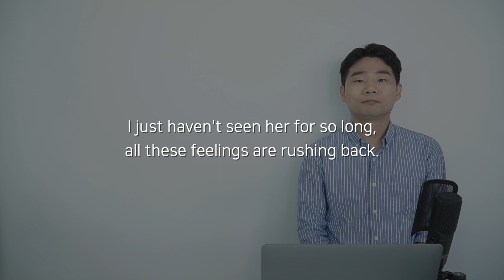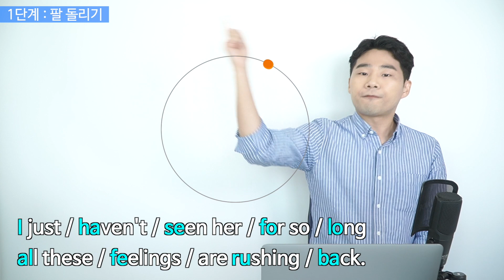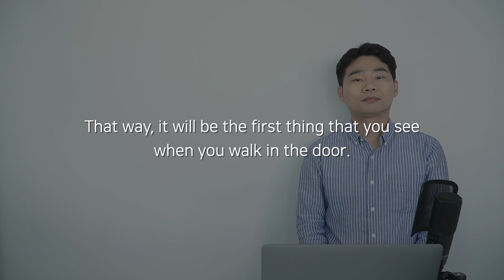📺 영어 발음이 빨라서 들리지 않는다면 꼭 봐야 할 영상!! | 미드 프렌즈로 하는 영어 발음 교정!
미드를 보면 영어 발음이 빨라서 듣기 어렵고 따라하기 어렵다면 꼭 보세요!

[오늘의 문장]
I went to that tanning place your wife suggested.
너희 와이프가 추천해준 태닝 샵에 갔었어.

I just haven't seen her for so long, all these feelings are rushing back.
오랫동안 그녀를 보지 못했기 때문에, 이 감정들이 갑자기 밀려 왔어.

That way, it will be the first thing that you see when you walk in the door.
그러면, 문을 열고 들어왔을 때 그걸 가장 첫 번째로 볼 수 있어.

suggest : 제안하다, 추천하다
rush : 급히 움직이다, 서두르다